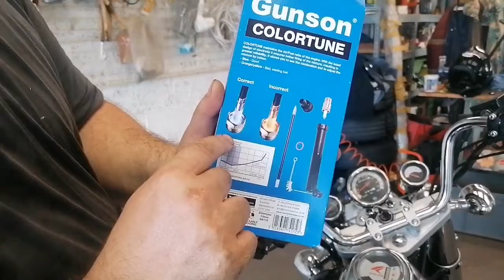[TUTO] Réglage carburateur moto chopper Jinlun 125-11 avec l'outil colortune